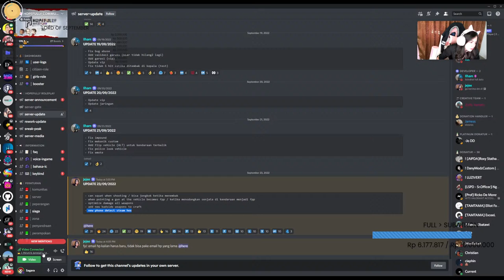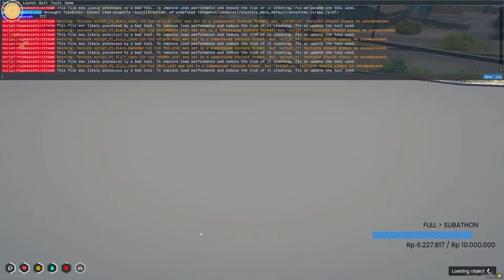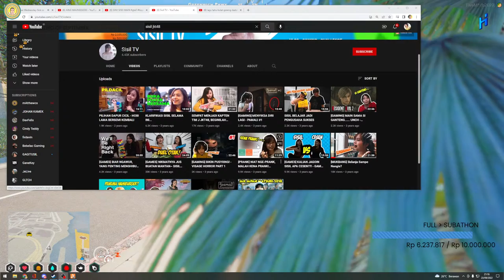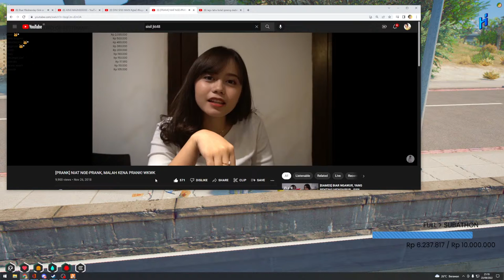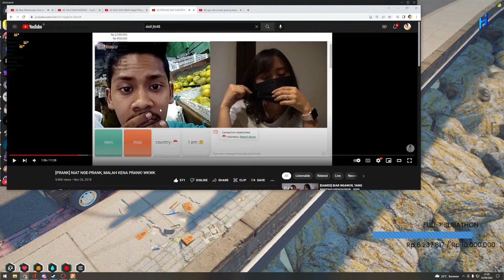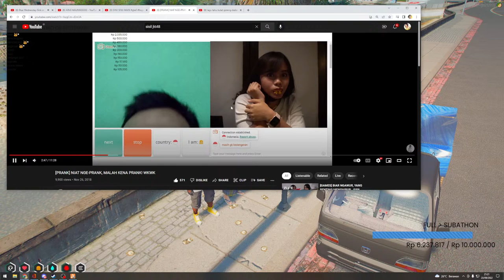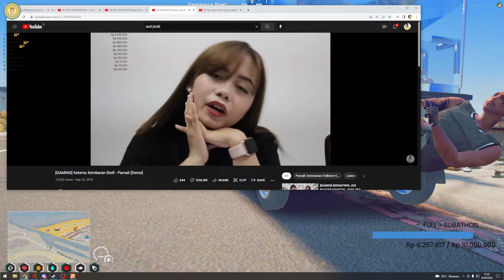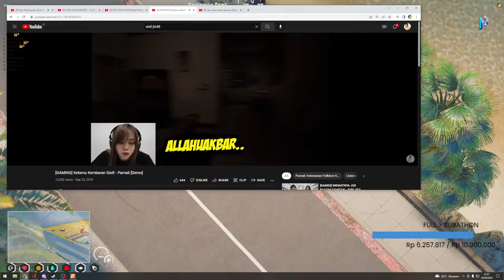AING MAUNGGGGG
SPEC PC :

- Motherboard Aorus B550 Elite V2
- Cooler Corsair H115i Platinum
- RAM T.Force 32gb 3600mhz
- RTX Colorful 3060 12gb
- SSD 512GB HDD 1TB
- PSU Thermaltake 650w 80+ Gold
- Casing NZXT H510 Matte White

Monitor :
-AORUS AD27QD
-Led BenQ Zowie XL2411P

Gear :
- Mouse Glorius Model O
- Keyboard Iquinix A80
- Mic Shure Mv7
- Headset Hyperx Cloud Alpha II
- Webcam Logitech C922 Pro
- Mousepad Steelseries QCK RGB